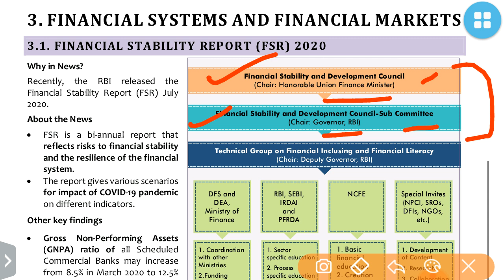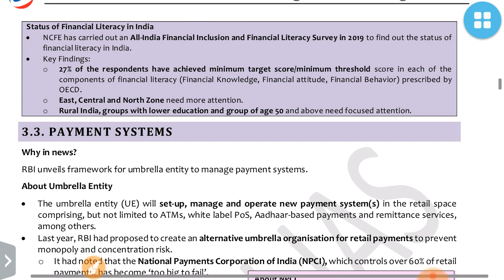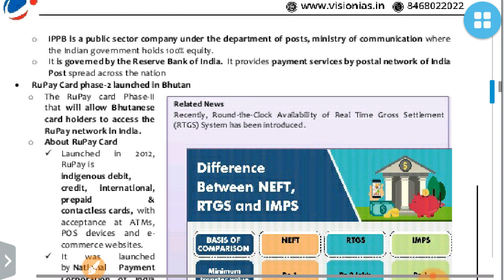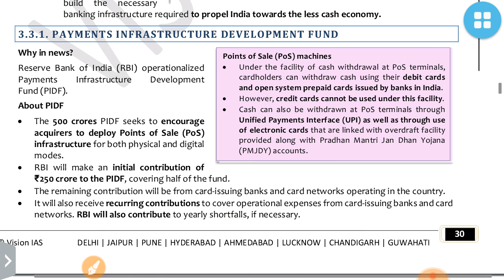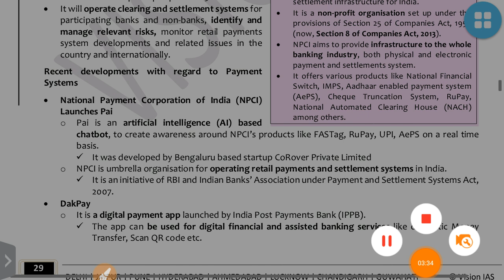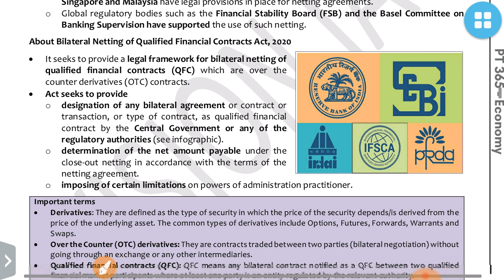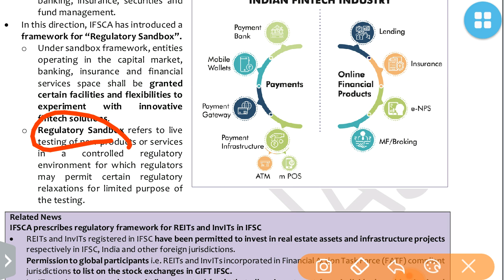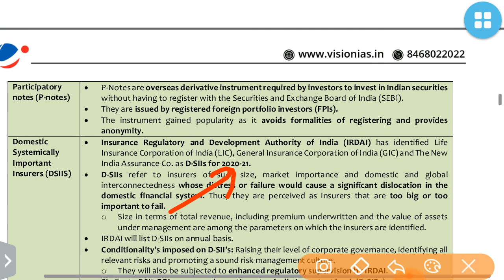Pt 365 Economy 2021(Part 7):UPSC/STATE_PSC/SSC